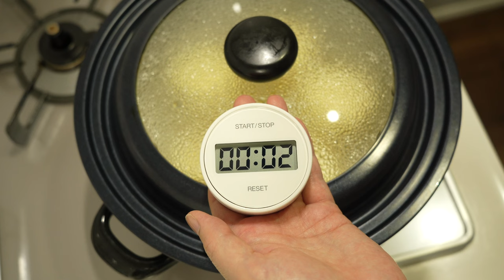Beaker Custard Pudding 余熱でなめらかビーカープリン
I made custard pudding with a beaker I bought some time ago. It is just the right size for pudding. It is quite cute.
*Recipe* (100 ml beaker 5 puddings)
Ingredients:
For pudding
3 eggs M size (58-64g in the shell)
300 g milk
60 g sugar
3 drizzles vanilla oil

40 g sugar
30 g water
30 g water to be added later

How to make the pudding
1.Beat 3 eggs without whisking.
2.Put 300g of milk and 60g of sugar in a saucepan and heat. As soon as the sugar dissolves, remove from heat. Do not boil.
3.Cool (2) until the temperature drops below 60℃ (this time it was 52℃), and gradually add to (1), stirring constantly.
4.Add 3 drizzles of vanilla oil and mix.
5.Strain the mixture twice, the second time through a tea strainer.
6.Pour the mixture into the molds, about 95 ml per mold.
7.Boil water in a pot. The amount of hot water is about 300ml in an 18cm pot, which is about ⅓ of the height of the pudding liquid.
8.Line up (6) with the fire turned off.
9.Cover and turn on the heat. Heat over low heat for 10 minutes.
10.Turn off the heat and heat with residual heat for 5 minutes with the lid on.
11.Remove the pudding from the pan and place in a water-filled tray or something similar to take off the heat so as not to overheat.
12.Chill in the refrigerator.

How to make the caramel sauce
13.Put 40g of sugar and 30g of water in a small pan and heat over medium heat.
14.When caramelized, turn off the heat and add 30g of water. Watch out for splashes.
15.When the splashes have subsided, stir quickly over low heat.

16.Done. Delicious.

以前、買ったビーカーでプリンを作りました。プリンにちょうど良いサイズ感。なかなか かわいい。我が家にはプリン好き🍮のメンバーがいるので、プリンはいつでも大歓迎おやつ。おやつの定番プリン。なめらかにできました。

*レシピ*（100mlのビーカー 5プリン）
:材料:
プリン
卵 Mサイズ（殻付きの状態で58〜64g）3個
牛乳 300g
砂糖 60g
バニラオイル 3ふり

砂糖 40g
水 30g
後から入れる水 30g

:作り方:
プリン作ります
1.卵 3個を泡立てないように溶きほぐす。
2.鍋に牛乳 300gと砂糖 60gを入れ、火にかける。砂糖が溶けたら直ぐに火から下ろす。沸騰させない。
3.（2）を60℃以下（今回52℃でした）になるまで冷まし（1）に混ぜながら少しずつ加える。
4.バニラオイル 3ふり入れ混ぜる。
5.網で2回濾す。2回目は茶漉しで濾す。
6.型に流し入れる。ひとつ当たり、95ml程度です。
7.鍋に湯を沸かす。湯の量は18cmの鍋で300ml程度、プリン液の高さの⅓程度です。
8.火を止めた状態で（6）を並べる。
9.蓋をし、火をつける。弱火で10分加熱。
10.火を止め、蓋をしたまま5分、余熱で加熱する。
11.プリンを鍋から取り出し、水を張ったバットなどで入れ、火が入り過ぎないよう粗熱をとる。
12.冷蔵庫で冷やす

カラメルソース作ります
13.小鍋に砂糖 40g、水 30gを入れ、中火にかける。
14.カラメル色になったら、火を止め、水 30gを入れる。ハネに注意。
15.ハネが収まったら、弱火にかけながら素早くかき混ぜる。

16.でけた。うみゃい。